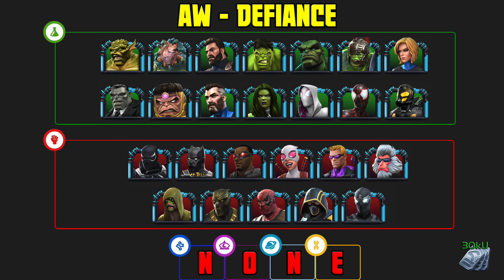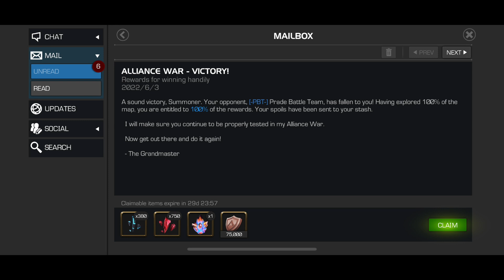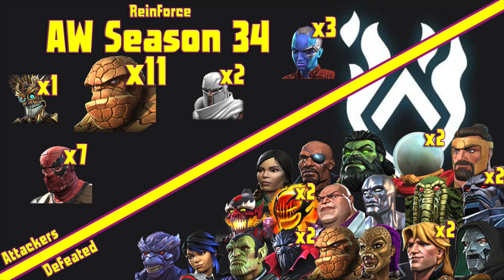AW S34 War #4 vs -PBT- Getting Some Payback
Light war assignment for me on this one but had some interesting matchups.  PBT has had our number over the past few seasons... Can we finally get some payback and secure the W?

0:00 Intro
0:47 War Map Preview
1:27 #2 Dormammu [Miss-Tic Dispersion] (Masacre) - Ebb & Flow Knockdown + Right Back At It + Force of Will
3:54 #11 Overseer (Masacre) - Ebb & Flow Knockdown + Heavy-Hitter
6:04 #35 Nick Fury (Nebula) - Hazardshift Shock & Bleed + One Eye Open
7:55 #45 Sersi (Nebula) - Hazardshift Shock & Bleed + Nerves of Steel
11:33 #52 SuperSkrull [Miss-Tic Dispersion] (iAbom) Boss Fight feat. teammate McCloud33
14:18 War Review/Wrap Up/Stats

Song: This Is Our Year by LC Music Tracks